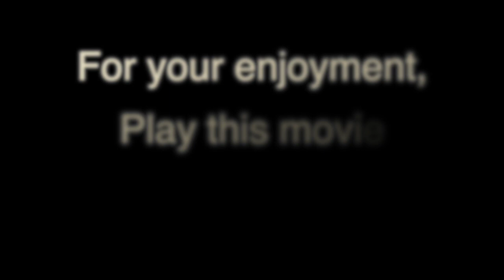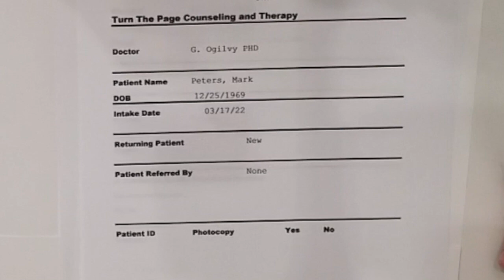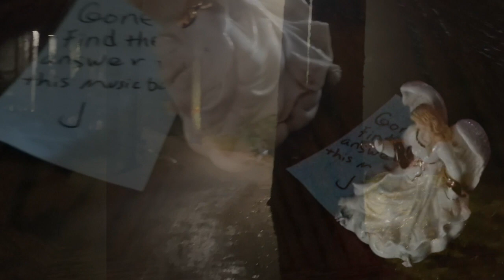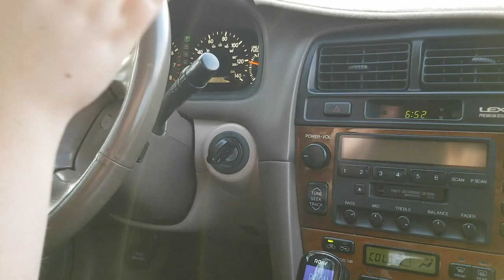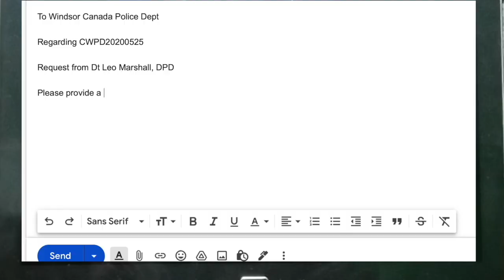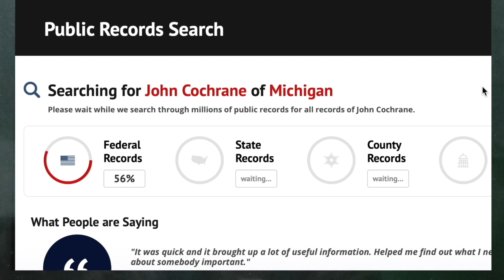INTENSITY Movie Part 1 of 4 by Mark Peotter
Secrets and Lies Tangle Together in this Psychological Thriller.

First Movie Project Written and Directed by Mark Peotter.
Music includes portions of songs previously released.

Thanks to Cast and Crew:
C. Henri Linton
Stephen Burch
Sarah Burch
John Caviness
Nick Phair
Clifton Peotter
Steven Storzbach
Laura Fial (Sings "I Will Cover You")